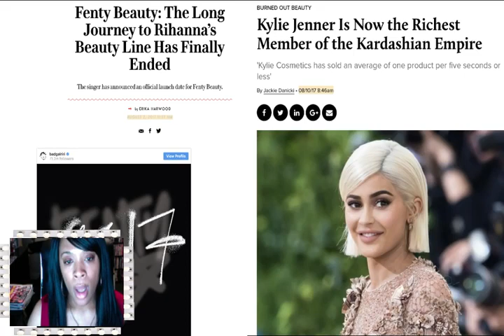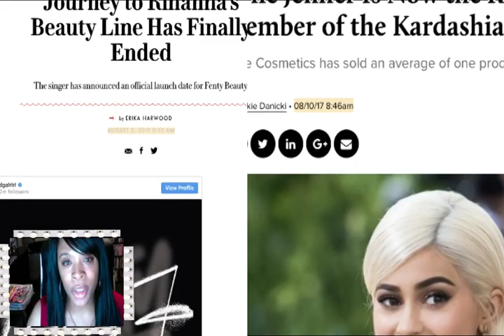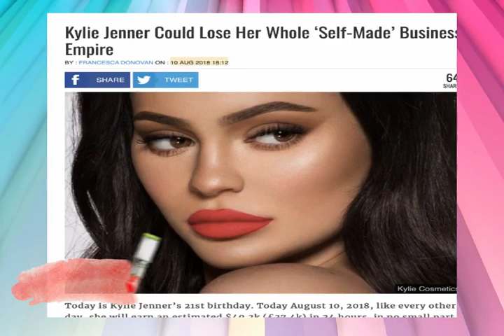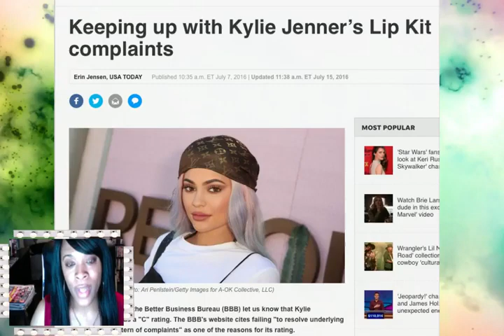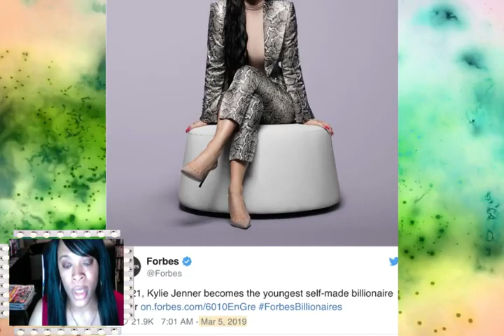KYLIE JENNER AND RIHANNA -WHO'S LYING AND WHO'S TELLING THE TRUTH? EXCLUSIVE!!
What is the difference between kyliejenner and rhianna